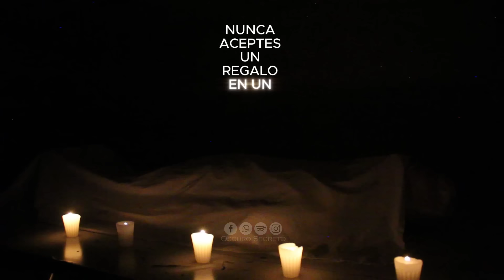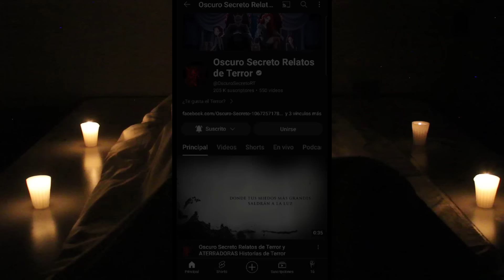NUNCA ACEPTES REGALOS EN UN FUNERAL | Historias de Terror y Relatos Paranormales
🔥Nunca Recibas regalos en un funeral, eso decía mi abuela cuando nos reunía por las noches para contarnos las mejores historias de terror de mi vida. Este es un caso perturbador que se asemeja a aquellos cuentos de terror.🔥

❤️Envíadme tus Historias de Terror❤️

🔥Estos Relatos de Terror pueden estar relacionados con:🔥
historias de funerarias
historias de funerales
historias de velatorios
historias de la vela de difuntos
historias de difuntos
relatos de funerarias
relatos de funerales
funerarias
funerales
vela funeral
difuntos
nunca aceptes regalos en un funeral
relatos paranormales